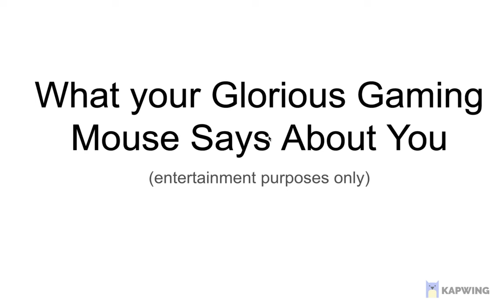What your Glorious Gaming Mouse Says About You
I made this with KAPWING search it it's pretty cool :)